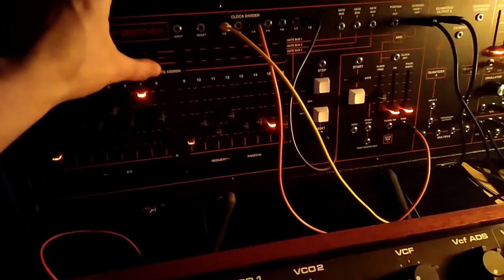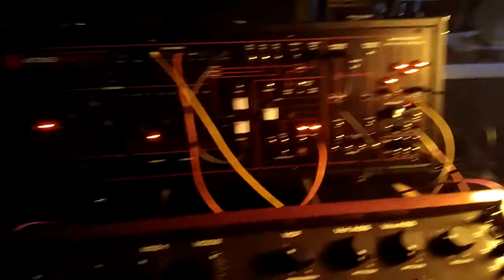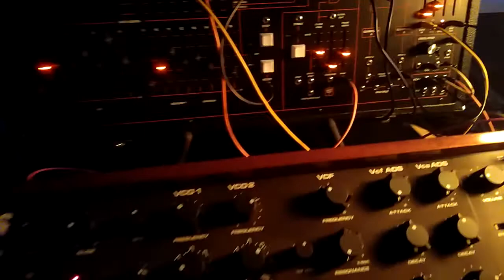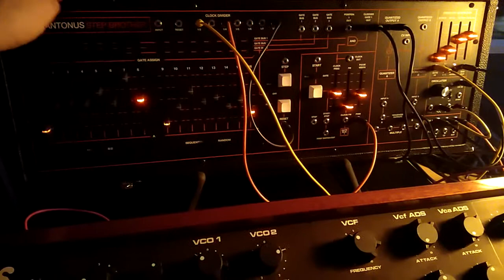RSF Kobol Keyboard and Antonus Step Brother improvisation sequence 2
Improvising sequence with RSF Kobol Keyboard and Antonus Step Brother sequencer. The Antonus Step Brother is providing the sequence and the extra modulations and accents to give more even more feeling to the wonderful Kobol (like a French Minimoog but with own personality) Also playing with the nice hardsync sound, and using the sharp envelopes.
Sound is just the Kobol sequenced and modulated by the Step Brother and processed with a Korg SDD1200 for warm delays